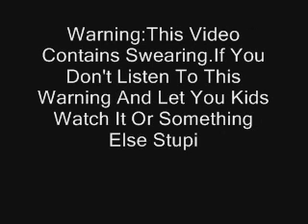Random Rant,About Random Things,For Random People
Inspired by TheWineKone "Yours Randomly" Videosand BigAl's Latest Rant